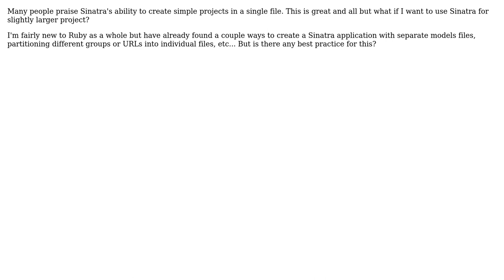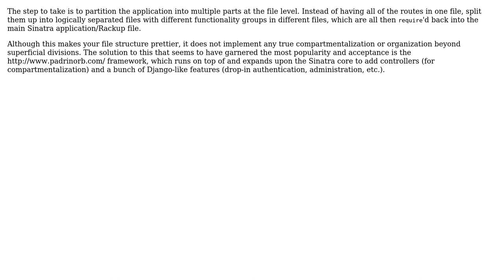Software Engineering: Ruby Sinatra best practices for project structure (2 Solutions!!)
Software Engineering: Ruby Sinatra best practices for project structure

With thanks & praise to God, and with thanks to the many people who have made this project possible! | Content (except music & images) licensed under CC BY-SA | Music | Images & others | With thanks to user Mike user Douglas G. Allen user dirk and the Stack Exchange Network Trademarks are property of their respective owners. You are responsible for your own actions.